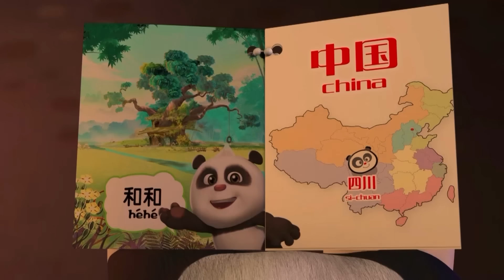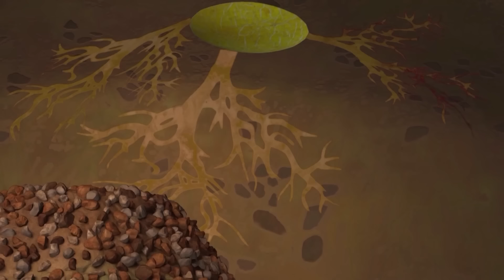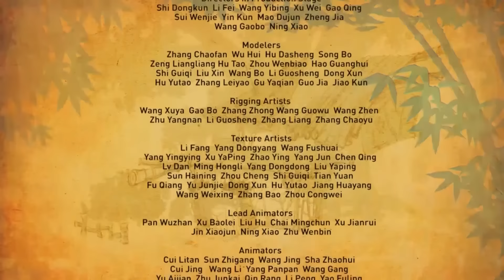Кішкентай көртышқан мен Панда - Бөлімдерi 1-13 - Мультфильмдер жинағы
Кішкентай көртышқан бамбук орманында кездейсоқ Пандамен кездеседі - осылайша олардың достығы басталады. Мультфильмнің әр бөлімі - шытырман оқиғалар мен тосын сыйларға толы күлкілі комедиялық жағдайларға толы. Кішкентай көртышқан мен Панда көңіл көтеріп, би билейлеп, өздері үшін жаңа қызықты іс-шаралар ойлап табады. Туындайтын мәселелерді шешіп, жаңа достар табуып, тіпті ормандарын қорғап қалу үшін бұзақыларға қарсы шығады.

Бөлім 1 - Алыстан келген дос
Бөлім 2 - Көртышқанға арналған мереке
Бөлім 3 - Көртышқанның жаңа үйі
Бөлім 4 - Тұзақ
Бөлім 5 - Кесірткенің құйрығы
Бөлім 6 - Батпырауық
Бөлім 7 - Құшақтасу күні
Бөлім 8 - Қауын
Бөлім 9 - Гүлдер байқауы
Бөлім 10 - Сиқырлы түстер
Бөлім 11 - Жылтыр заттар
Бөлім 12 - Жұмбақ жұмыртқа
Бөлім 13 - Үлкен  қарбыз